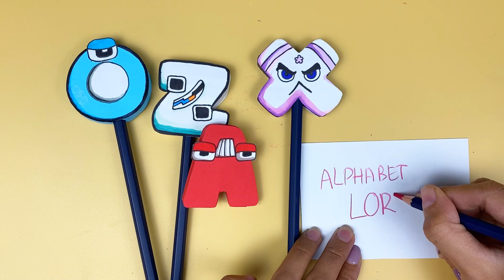Alphabet Lore DIY Pencil Cap|| Alphabet Lore Cool Craft Idea